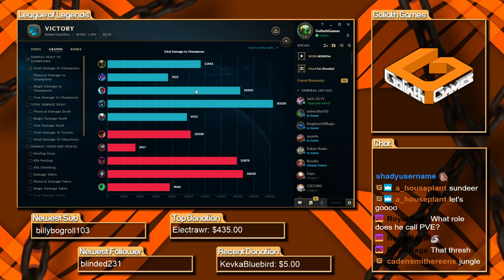MASTERS URGOT VS MALPHITE SEASON 11 FULL GAMEPLAY - HIGH ELO - League of Legends